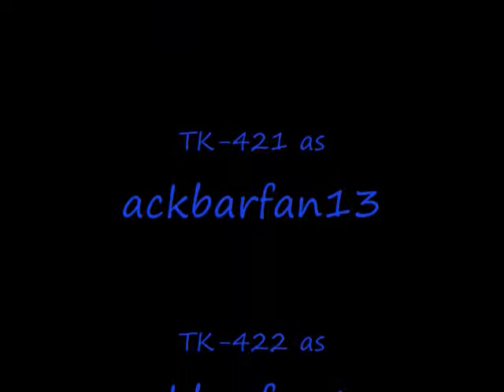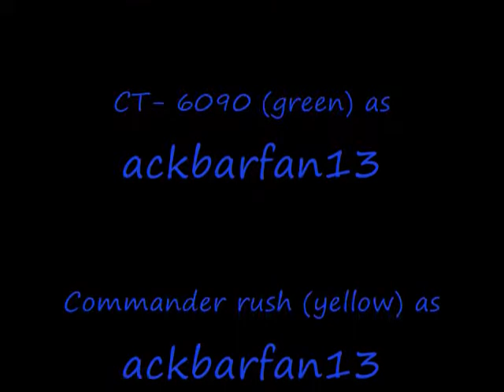lego star wars TK-421 a real story episode 3, One Trashy Day!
No copyright is intended! All music by John Williams.

TK-421 and TK-422 soon come to find out their dream job is more than they bargained for on Raxus Rrime. When droids attack and food is junk this is one trashy day.